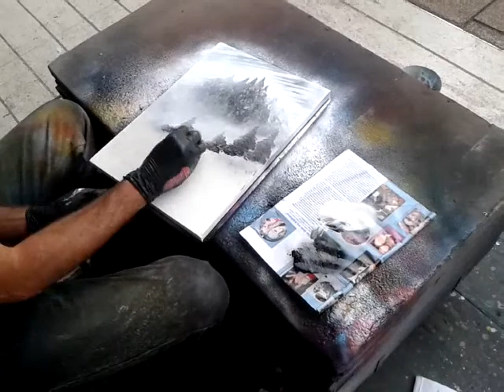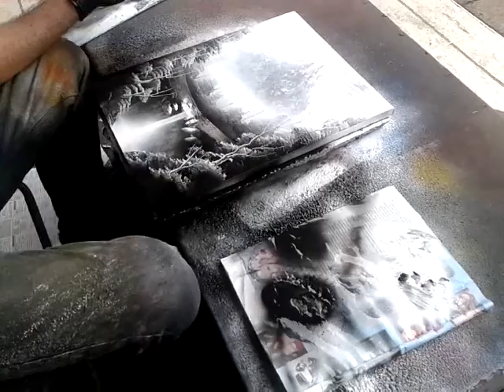Edinburgh spray-paint art (Princes Street, Sept 2017)